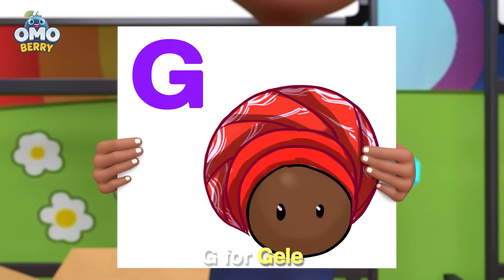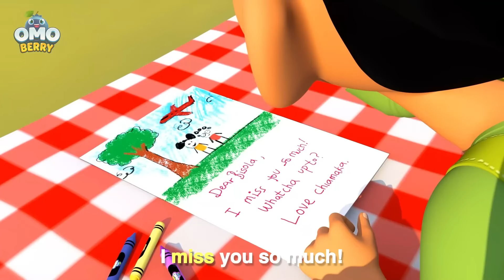Bonkers Babysitting Adventure + More OmoBerry Learning Songs | Nursery Rhymes Full Episodes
Time-outs, tantrums and terrible twos! Meet Kiki and Kit, the rambunctious and mischievous twins of Teacher Abena and Barber Wale as the OmoBerry crew learn all about clocks and time. Sing and laugh along with the OmoBerry crew as they learn new skills in the areas of science, phonics, telling time, counting and safety skills. Teachers, educators and parents will love this engaging and educational sing along classroom resource for little learners. Along the way spot and learn some color coded K-3 sight words, in order to enhance phonics and early literacy skill building.

00:08 Bonkers Babysitting Adventure
03:25 Pajama Jam
05:58 Egyptian Pyramid Song
09:30 Girl Power
12:42 Let’s Learn the ABCs
15:51 Bonkers Airplane Adventure
18:56 Goodnight Lullaby
22:29 Daring Duck Rescue
26:10 Twinkle Twinkle
30:07 Pat A Cake
32:56 Rainy Day Song
35:58 We Can Do This
39:29 Tiptoe Through Time
43:35 Working on a Farm
46:45 Street Safety
49:55 Post Office Rush
52:17 Fun at the Doctor
55:01 OmoBerry Friendship Song
57:42 Lunchtime Song
01:00:10 Barber Shop Bop

letters and sounds for kindergarten
phonic sounds a to z in english
phonics songs for preschoolers
abc songs for toddlers phonics video

music videos for kids' to watch
songs for kids' with lyrics in english
movement songs for preschoolers
learning songs for 2 year olds
english song with lyrics for learning
kindergarten teaching videos
brain breaks for kindergarten
brain breaks for first grade
movement break for kindergarten
brain breaks for preschool
brain break exercises for students
jack hartmann brain breaks for kindergarten
rhymes for nursery class in english
nursery rhymes for babies with lyrics
kindergarten learning videos sight words
sight words in english
learning phonics sounds of alphabets
black baby shows
black shows for toddlers
black children's show
black educational cartoons for babies
black cartoons for toddlers
black children's cartoons
black cartoons for babies
african american cartoons
black educational cartoons
black cartoon tv shows
african cartoons for babies
black characters

music for babies music for babies
cartoon video songs for babies
music music videos on youtube
childrens videos cartoons songs
children's music for toddlers
children's music on youtube
kidz bop music videos on youtube
kidz bop official music videos
music videos for little girls
children's dance music videos
children's songs for 2 years old
baby song videos for babies to watch
cartoon video songs cartoon video songs
fun music and movement songs for preschoolers
songs in english for kindergarten

omoberry cartoon full episodes
omoberry pajama party
omoberry tv
omoberry barber shop
bluey full episodes
bluey new episodes full episodes
bluey full episodes in english
bluey official channel full episodes
bluey full episodes full episodes
sing along nursery rhymes
toddler cartoons on youtube